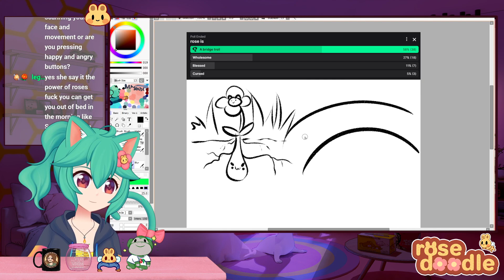"Ogres have layers, onions have layers, drawings have layers. So Rose is Shrek fanart." -Mystogrigen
Full Details:
Title:🌸「 comfy waifu hours 🌹💖」|| beepu beepu! ||  ✨

*:･ﾟ✧ﾟ･: *
*:･ﾟ✧ﾟ･: *